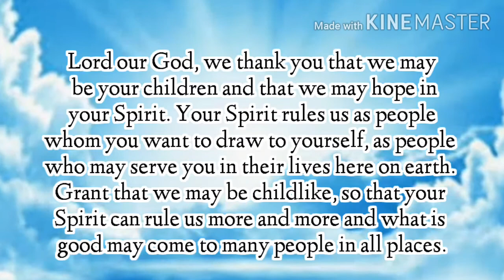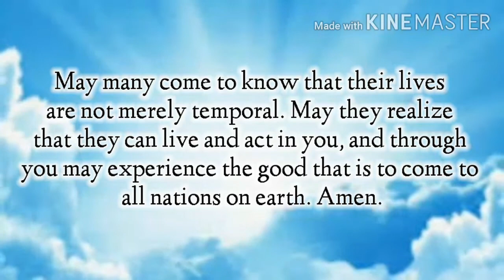Bible Verse and Prayer of the Day/July 22,2020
God is love. Whoever lives in love lives in God, and God in him. In this way, love is made complete among us so that we will have confidence on the day of judgment, because in this world we are like him.